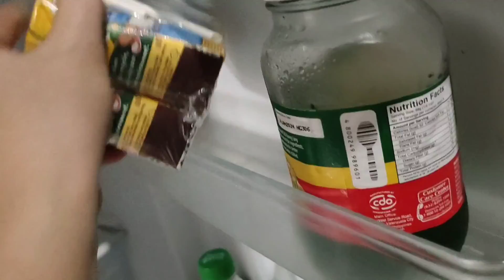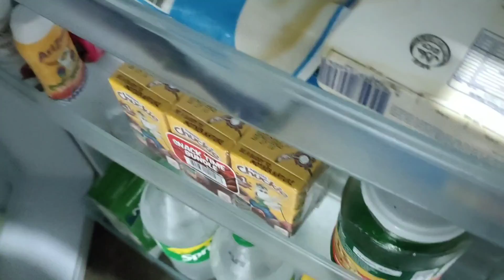Nag grocery uli ako || Ang mahal ng mga bilihin.